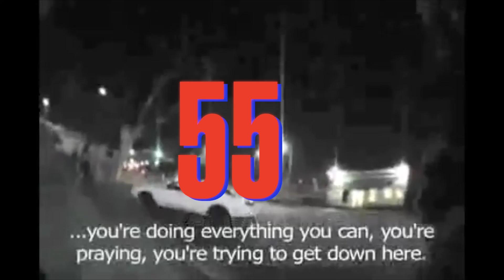Lana Del Rey - dealer (video)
Hey, i'm back and i'm cooler than ever. Check this box!
STREAM 'BLUE BANISTERS' by Lana Del Rey NOW💙
song:
Lana Del Rey - Dealer

movies:
PULP FICTION by Quentin Tarantino
GIA by Michael Christofer
REQUIEM FOR A DREAM by Darren Aronofsky

LYRICS:
[Verse 1: Miles Kane]
Please don't try to find me through my dealer
He won't pick up his phone
Please don't try my father either
He ain't been home for years
I know I'm no spirit-seeker
I can't sleep through the tears
I get lost in the ether

[Chorus: Lana Del Rey, Lana Del Rey & Miles Kane]
I check in, I wreck it, I turn it around
I gave you all my money, gave you all my money
Gave you all my money, gave you all my money
I don't wanna live
I don't wanna give you nothing
'Cause you never give me nothing back
Why can't you be good for something?
Not one shirt off your back

[Verse 2: Miles Kane]
Please don't try my doctor either
He won't take any calls
He's no fucking spirit healer
He just can't stop to talk
But he's gone now for the weekend

[Chorus: Lana Del Rey]
I check in, I wreck it, and I'll explain

[Outro: Miles Kane & Lana Del Rey]
555
Please don't try to find me through my dealer (9275, 555)
He won't pick up his phone (Now you've got a busy tone)
All circuits are busy, goodbye
All circuits are busy, you're high
Please don't try my father either (All circuits are busy, goodbye)
He ain't been home for years (All circuits are busy, you're high)

lana del rey carmen blue banisters la zowi drug uma thurman tarantino llamame lyrics subtitulado español dealer mia pulp fiction video oficial official movies video edit fan stan arcadia music video ultraviolence born to die paradise edition LANA DEL RAY lust for life honeymoon chemtrails over the country club norman fucking rockwell nfr btd candy rock sweet